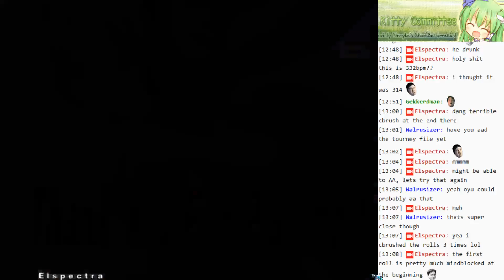Freedom Why AA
longer than i expected, ending could definitely been improved -- Watch live